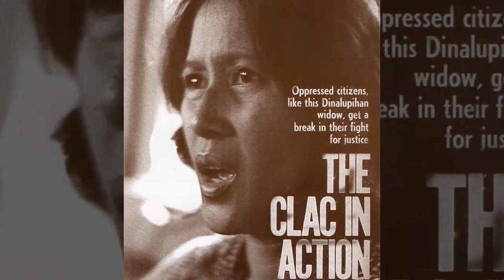Who is Doy?